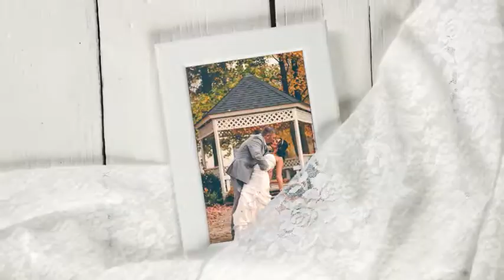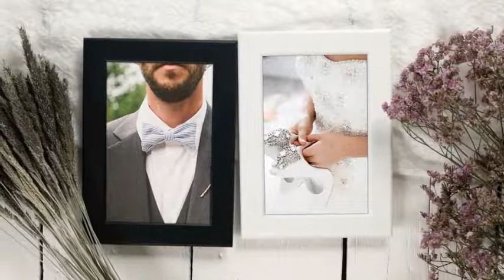Wedding Photo Gallery - Apple Motion (Effects Templates By Videohive)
Wedding Photo Gallery

Template for Introduction video/photo of Wedding , Family , Fashion , Video , Anniversaries , Portfolio ,Gallery , Memories , or birthday project
22 Scene 39 Image Placeholder
No Plug-ins Required
Easy Customization
Can switch stretch or edit sequenece any scene

Music in preview from : pinkzebra